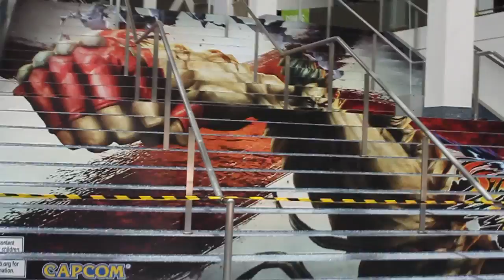Chad and Hamza talk E3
Chad and Hamza are at E3 getting HYPED!